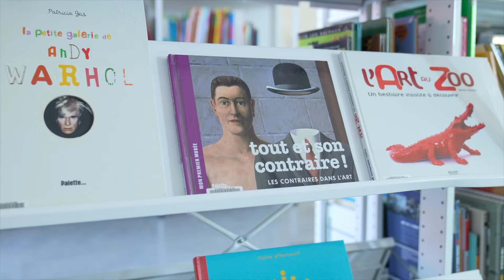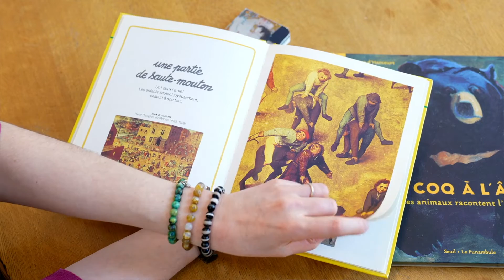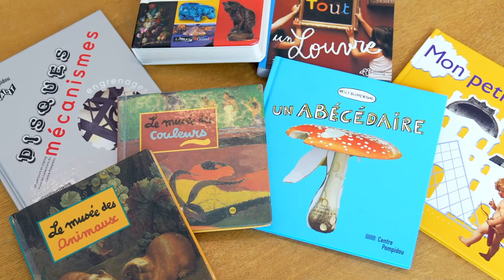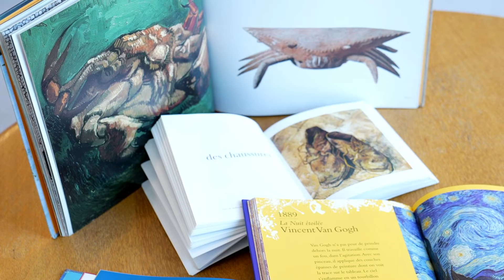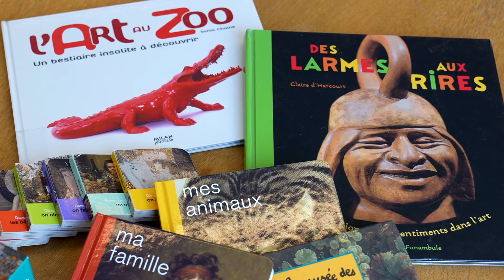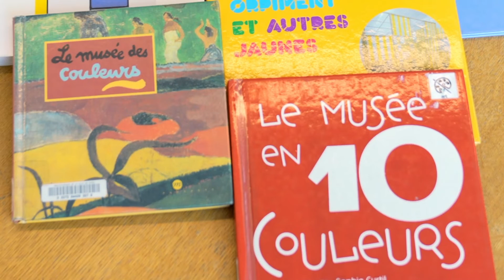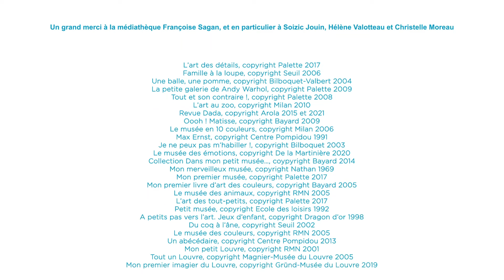[Histoires vivantes] Le livre pour enfants sur l'art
Dans le cadre du projet Histoires Vivantes du laboratoire CHCSC. Contribution d'Ivanne Rialland, Maîtresse de conférences Centre d'Histoire Culturelle des Sociétés Contemporaines (CHCSC), UVSQ/Paris-Saclay.

1. Une métamorphose du livre d'art au XXe siècle (00:25)
2. Tout l'art ? (01:15)
3. Des contraintes éditoriales (01:54)
4. La transmission d'un canon (02:37)
5. L'apprentissage du regard : le règne du détail (04:07)
6. Point, ligne, surface (05:04)
7. Le livre d'art pour enfants comme observatoire (05:42)
8. Crédits (06:43)

Remerciements : Médiathèque Françoise Sagan, Soizic Jouin, Hélène Valotteau, Christelle Moreau.